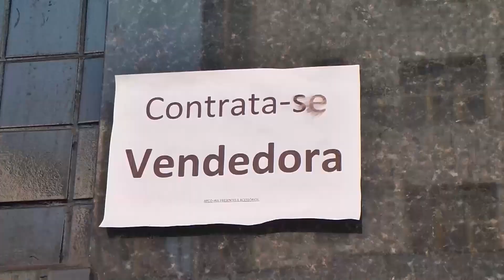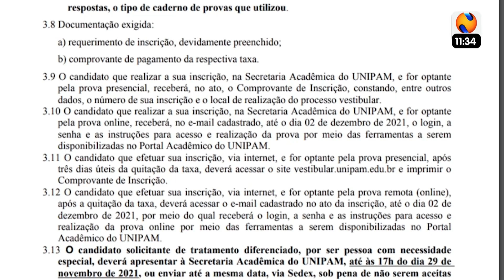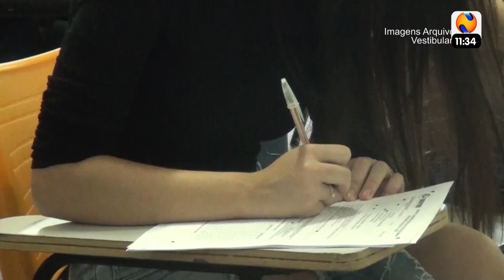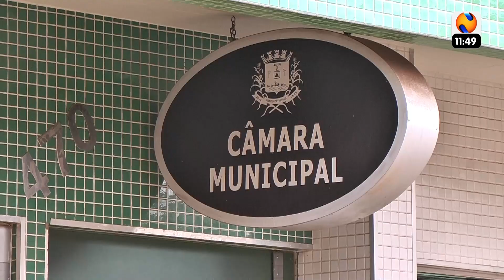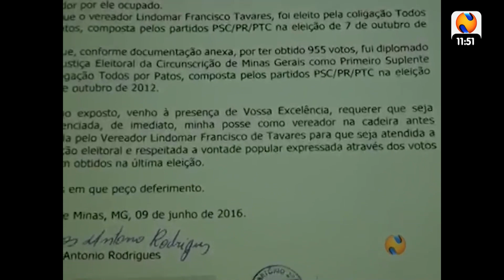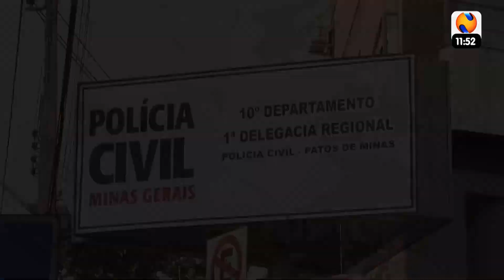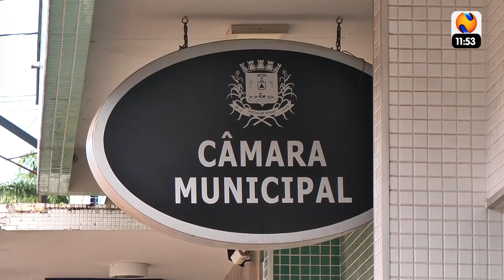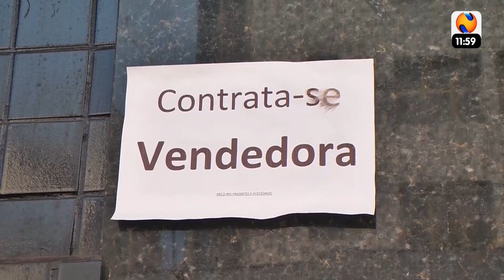30 MINUTOS 04 11 2021